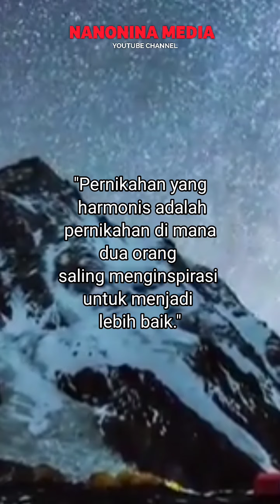Nasehat Untuk Suami Istri Tentang Inspirasi